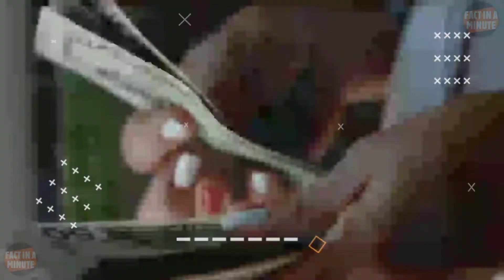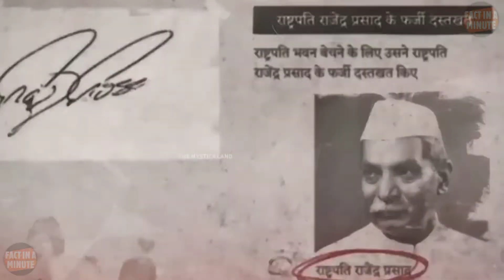Story of Natwarlal in hindi | नटवरलाल की कहानी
About video
doston is video me main aapko batane ja raha hu | natwarlal ki kahani ke bare mein | jisne ki tajmahal Lal Qila Rashtrapati bhavan aur sansad bhavan ko bhi bech Diya | thanks for watching